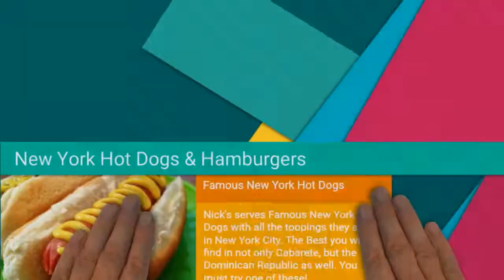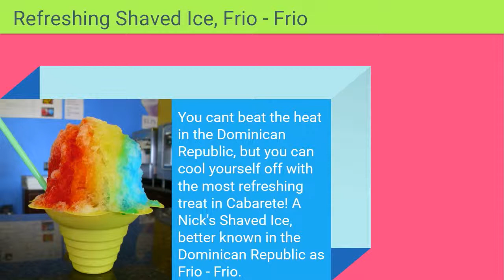Cabarete, Restaurants, Fast Food, Eat In, Take Out, Delivery, American, Dominican,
Cabarete Restaurants, Fast Food, Delivery, Take Out, American & Dominican Food, Best Fast Food & Meals in town, Open Late until 9 PM, Food delivery to parts of Cabarete. Seating available as well. Make Nick's Grill & Buffet your favorite Cabarete Restaurant when you want something Fast and always Fresh. Our Dominican Chicken, Yucca, Rice & Beans, (Moro) Mixed Vegetables, and any other side dishes that we may make are made fresh every day. Come and enjoy the best food and biggest value for our money at Nick's.